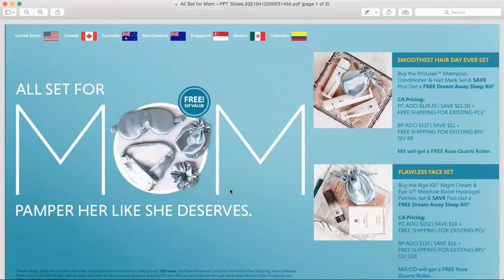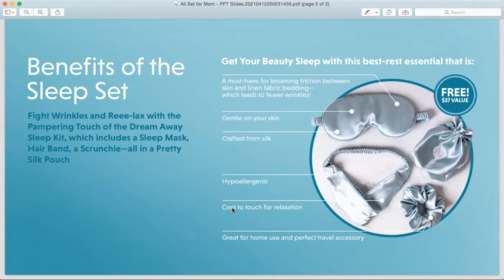Mother's Day is May 9th - Exclusive Neora Gift